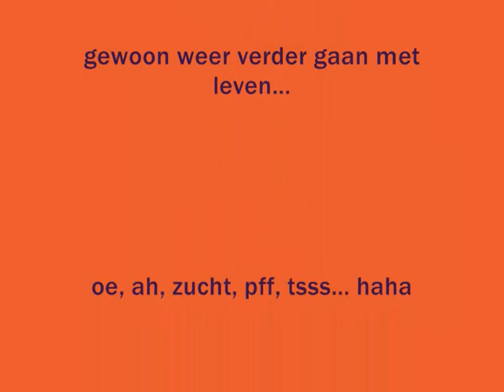Oranjefoto's; toenwassernoghoop...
Op de avond vóór DE wedstrijd heb ik alleen ORANJE foto's gekiekt. Dit is het resultaat. Begin is het Pompplein met muziek en veel drukte. Middenstuk het strand en stelletje gekke meiden. Einde is een impressie van de Oranjefans bij de diverse beeldschermen op straat en in de tuin tijdens de wedstrijd. Als je durft te kijken... anders luister je alleen maar naar de muziek, hoopgevend; begint met juichen en dan met werken... grins* HOOP DOET LEVEN, VRAAG HET MAAR AAN MANDELA ! Fijne dag verder. gr. M.